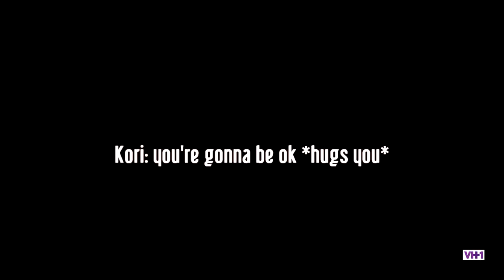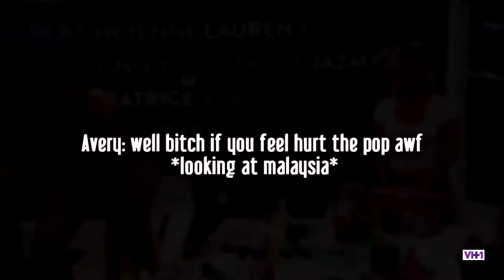BCC13 [Teaser Trailer]